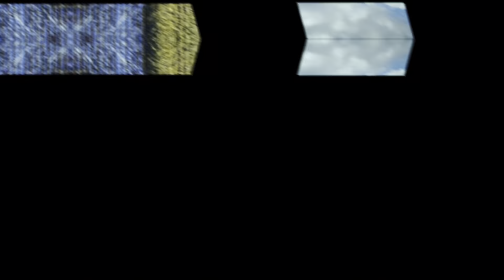Robot fumigador ¿funciona? 🤔🤖🌱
Qué hay amigos y amigas cómo están ? Espero y estén de lo mejor ! Hoy les comparto este robot aplicador completamente mexicano y sinaloense. La empresa encargada se llama Palo verde , a demás mi Compa Lobito nos presenta uno productos como aminoácidos e insecticida orgánico !! No se lo pierdan les dejo sus datos de contacto en seguida .